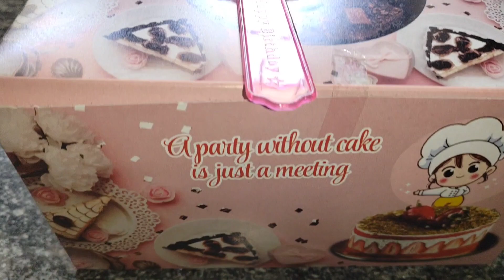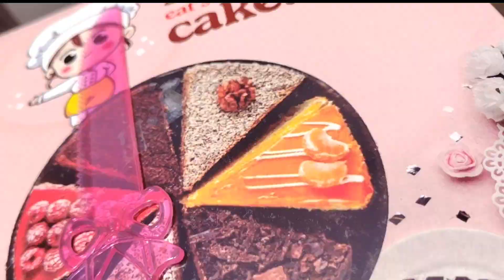ഒരു വിവാഹ വാർഷിക ദിനത്തിലെ അപാരത 😂😂😍kunjipathuvlog